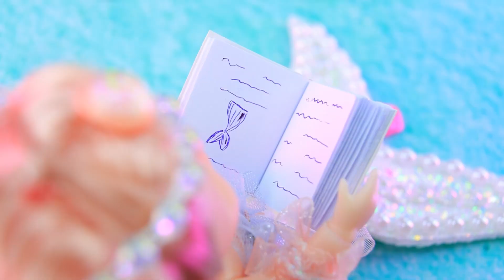Isabela La Sirène Grandit / 10 DIY LOL OMG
La magnifique petite sirène Isabella... C'est si intéressant d'observer les fonds marins, et surtout de voir notre petite sirène grandir !

Matériel:
• pistolet à colle
• ciseaux
• cutter
• pinceaux
• peintures acryliques
• papier mousse ordinaire et pailleté
• fleur en plastique
• perles nacrées
• perles
• pâte à modeler auto-séchante
• paillettes
• fleurs, mousse, algues et verdure décoratives
• paillettes
• extensions de cheveux marrons
• lingette séchée
• tissu pailleté
• pâte à modeler
• étoile décorative
• boîte métallique
• cailloux marins colorées
• éponge
• pot de fleurs en plastique
• coquillages
• boîte en bois
• carton
• touillettes à café
• rembourrage
• tulle